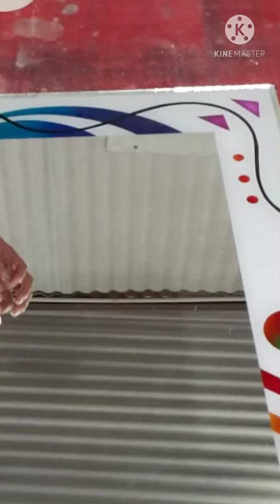Mirror designing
hello, guys these is my second video on YouTube
I hope you support me
in these  video all designs are my creation
All mirror designing made by me

If you are in our area

Neemuch,madhya pradesh,India

                     Thanks